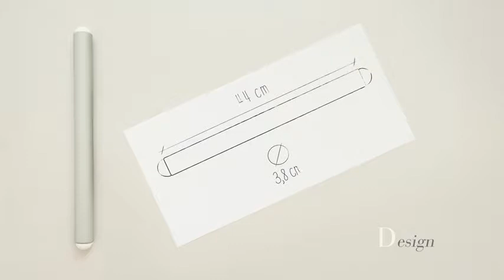Reallum il mattarello in alluminio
Reallum® ilMattarello è un prodotto innovativo, interamente ideato e realizzato in Italia. È il primo e unico mattarello di alluminio ultraleggero, antiaderente e facile da pulire. Al suo interno è cavo e puoi riempirlo con liquidi caldi per facilitare la lavorazione di impasti duri o liquidi freddi per compattare impasti morbidi.